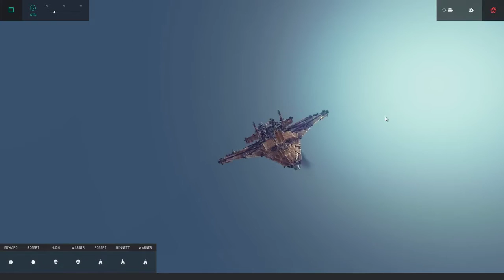Su-34 Nuclear ATOMIC bomb in Besiege 1 Aircraftt Airplane Jet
Tsar bomba